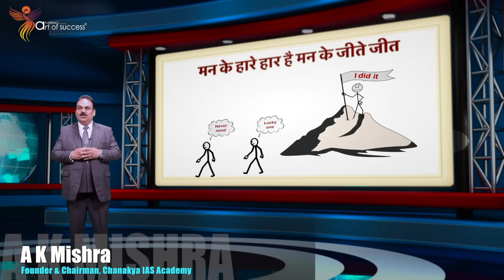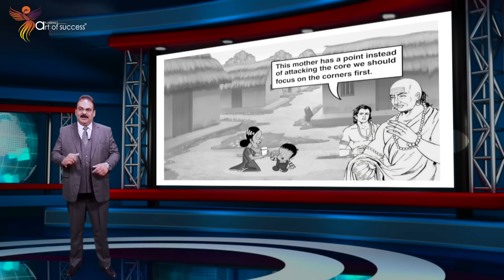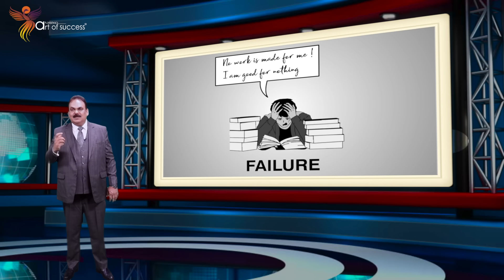कामयाब होना है तो ऐसा Attitude चाहिए? Attitude Is Everything | Motivational Story By AK Mishra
कामयाब होना है तो ऐसा Attitude चाहिए? Attitude Is Everything. Motivational Story By Success Guru AK Mishra on how it is important to have the right and correct attitude in life. How Correct attitude is important to achieve anything in life. Always keep your attitude very very clear and high and think always big.

Arun Kumar Mishra, fondly called “Success Guru” AK Mishra is a renowned motivational speaker, entrepreneur, educationist and Founder & Chairman of prestigious Chanakya IAS Academy. After coaching thousands of aspirants to success, he instituted AK Mishra’s Art of Success in 2006 with the aim of eliminating all the barriers that bars a person from getting success both at personal, professional and social front.